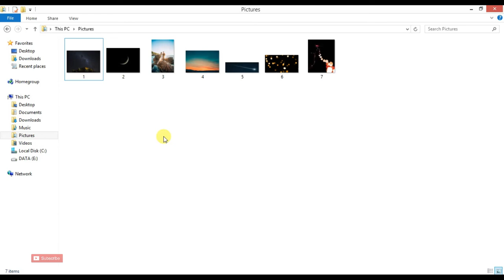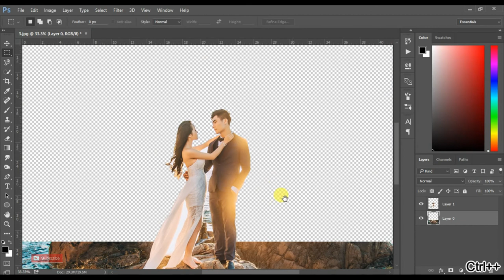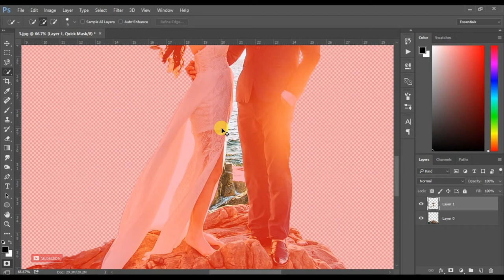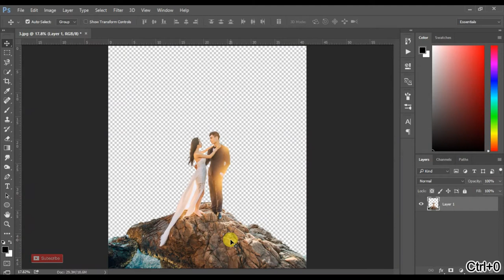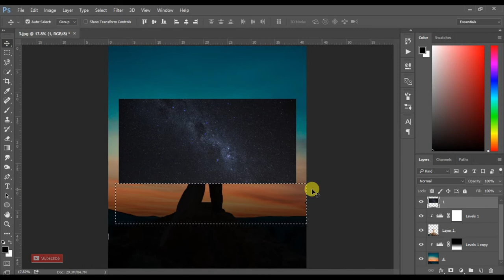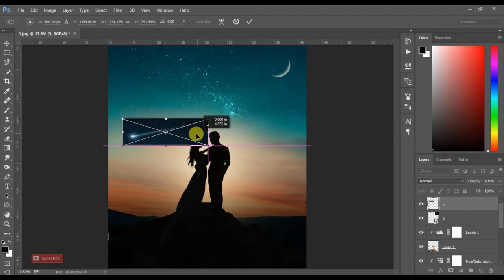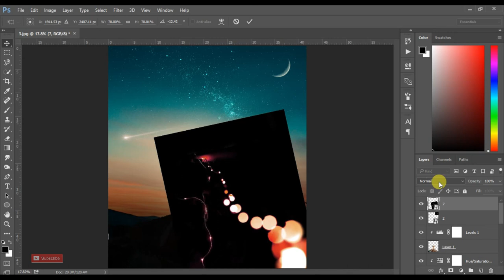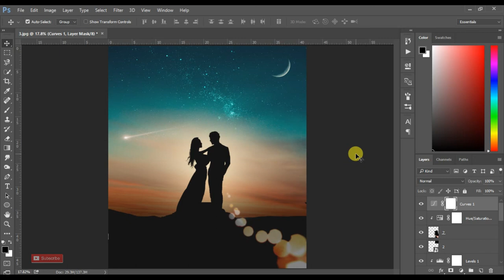Runaway Aurora Photo Editing in Photoshop | Photoshop Tutorial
In this Tutorial we'll see how to create a Silhouette Effect in Photoshop CC.

If you have any questions regarding this Photoshop tutorial please comment.

Photoshop video tutorials by : Ahmad Khan